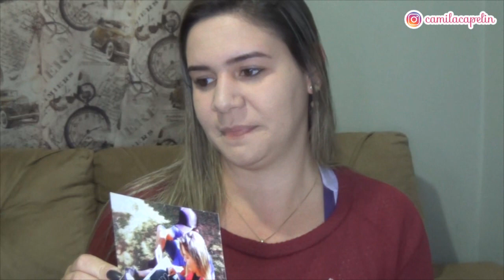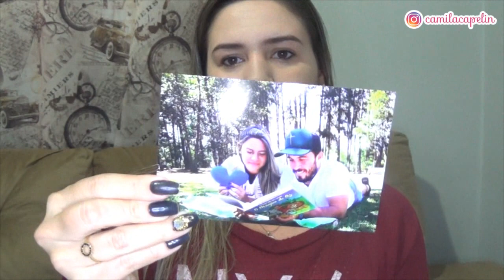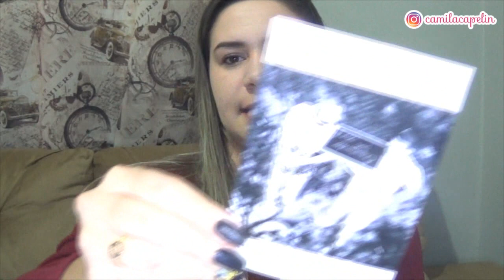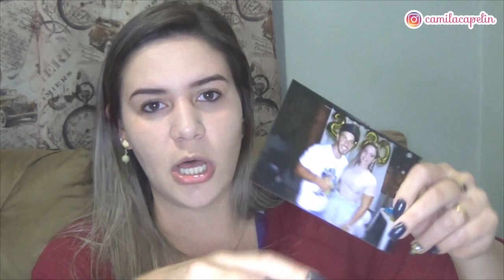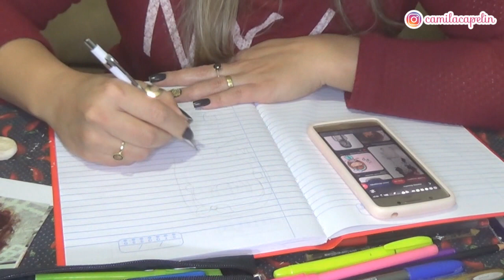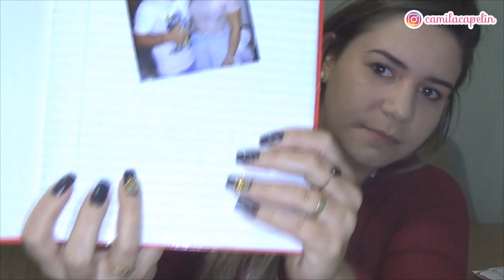youtube video #-EkWikBIyjA